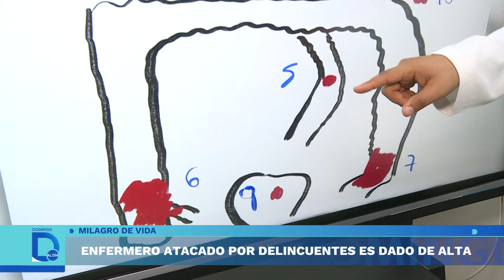Milagro de vida | Domingo al Día | Perú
Ángel Torres Vergaray es un joven enfermero que fue baleado durante un asalto, tras un mes de estar hospitalizado fue dado de alta reencontrándose con su familia y amigos.